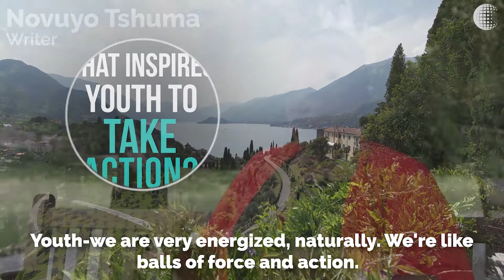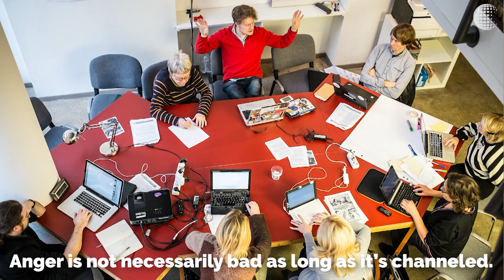What Inspires Youth to Take Action?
In the summer of 2017, The Rockefeller Foundation Bellagio Center brought together a group of residents around the theme of “Youth as Agents of Transformative Change.” Participants hailed from eight different countries, representing academia, the private sector, civil society, activist organizations, and the arts including novelists, composers, and musicians. And while the focus of the residency was on the subject of youth, the residents themselves ranged in age from those in their 20s to those in their 70s—with every decade in between represented. Over the course of two and half weeks, residents engaged in a unique intergenerational discussion about what motivates and inspires youth, the challenges they face, and how people of all ages can collectively enable transformational change.

This video highlights insights from the residency discussion about how frustration with the status quo is an important motivator leading youth to clamor for transformative change—if it’s harnessed productively. Young people have both a tremendous capacity to envision a better future and the energy to make that vision a reality. Bellagio Center residents discussed how a sense of injustice can be highly motivating for youth, but that unless older generations and the wider society are open and encouraging, that motivation can be too easily lost or misdirected.